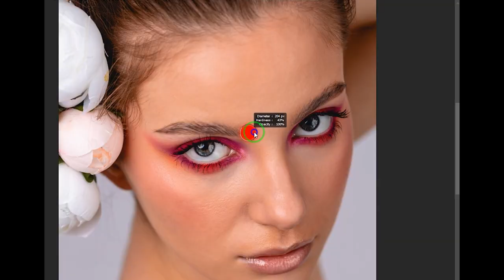Beauty portrait edit